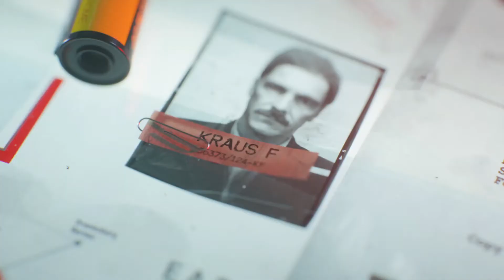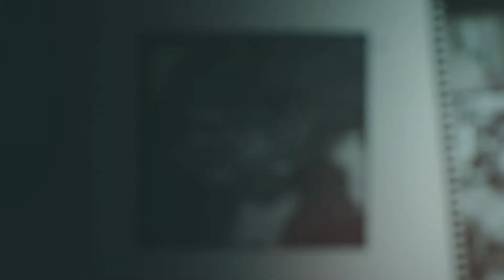COLD WAR CAMPAIGN 2